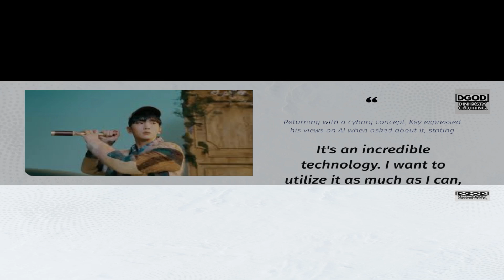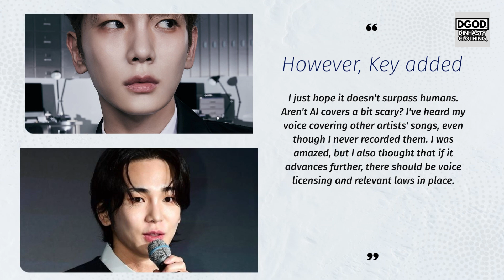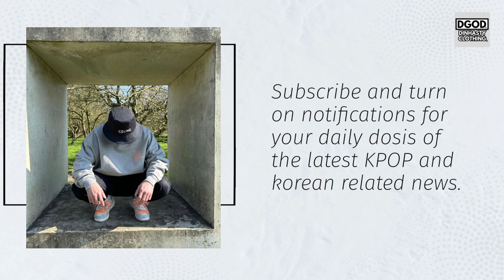SHINee Key CONCERNED about AI covers and calls for voice LICENSING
In todays video we are going to talk about: SHINee Key CONCERNED about AI covers and calls for voice LICENSING